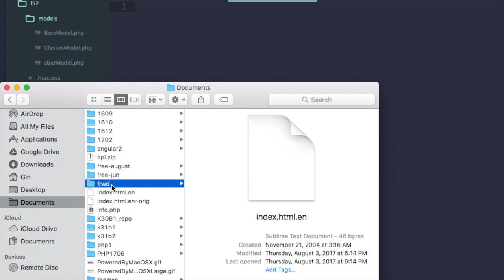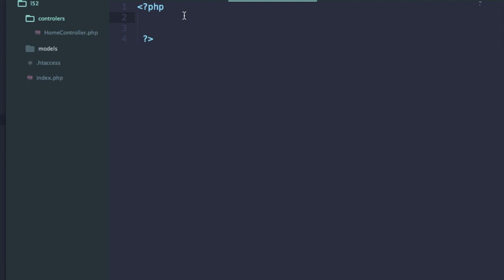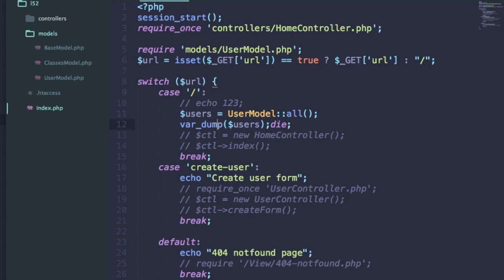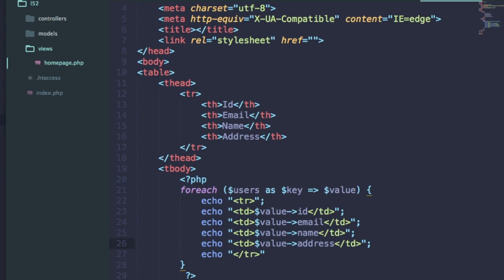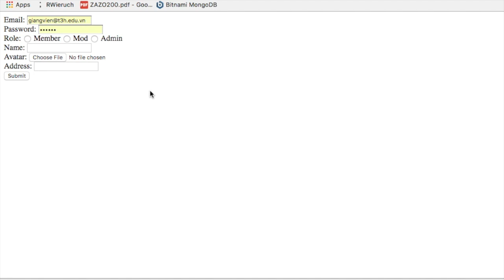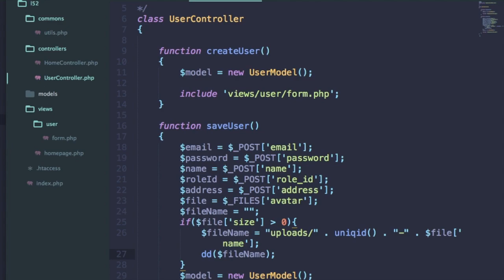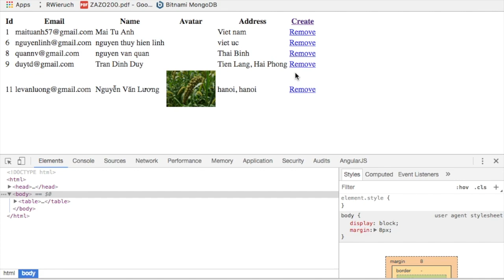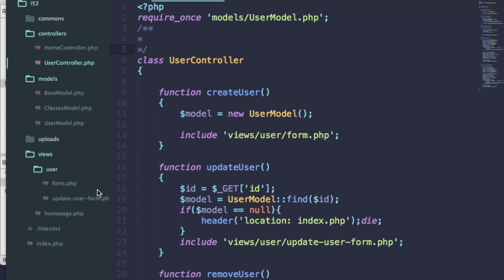k30dl 2017 08 21